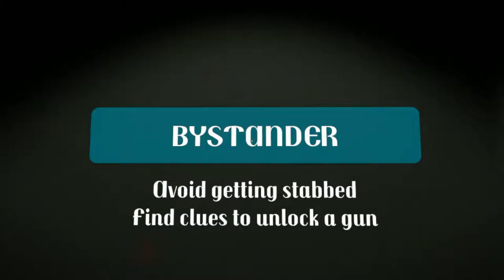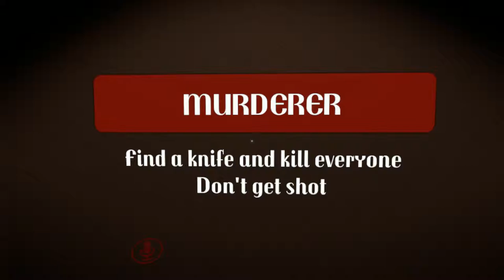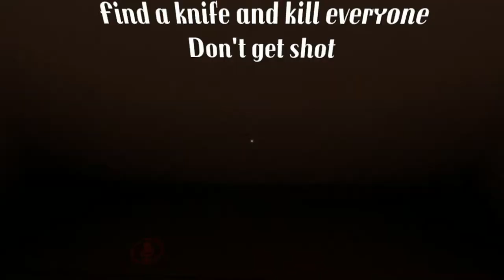MITCH MURDER MADNESS FBA Ep:02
Fascination decides to play Mitch Murder, what could possibly go wrong?